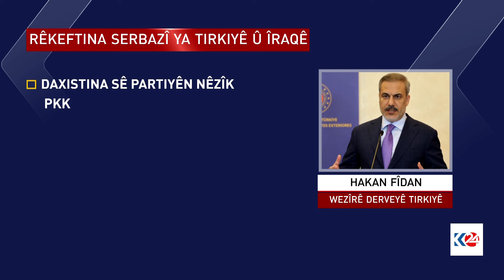Tirkiye baregeha leşkerî ya Beşîrkê radestî Iraqê dike